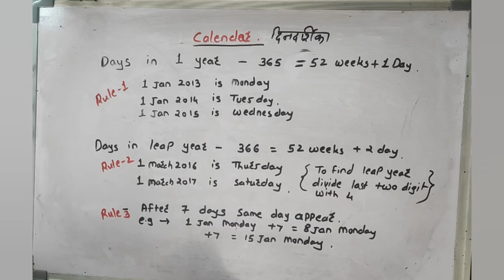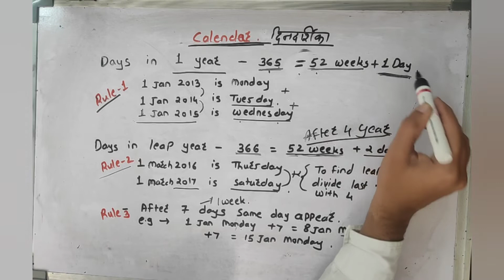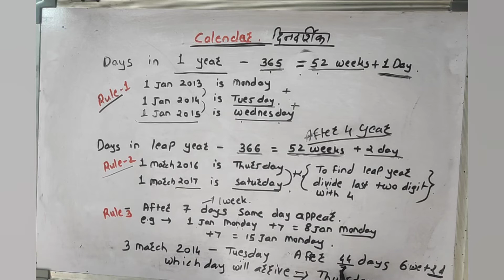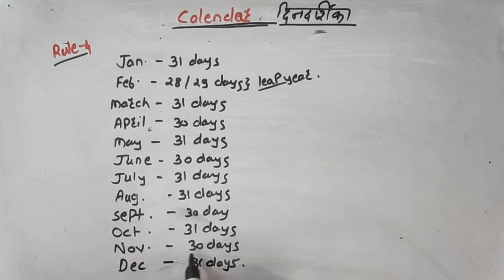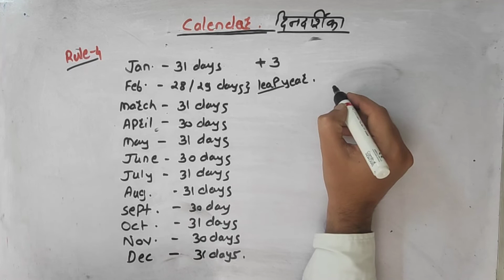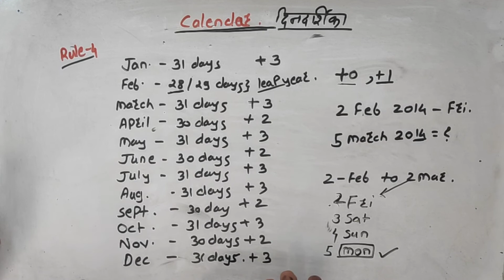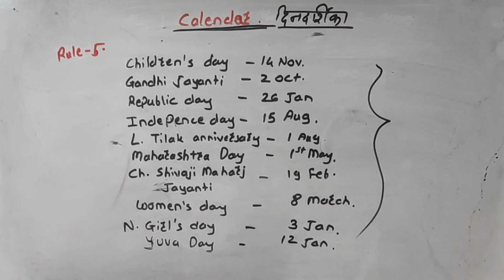Calendar | दिनदर्शिका | Reasoning